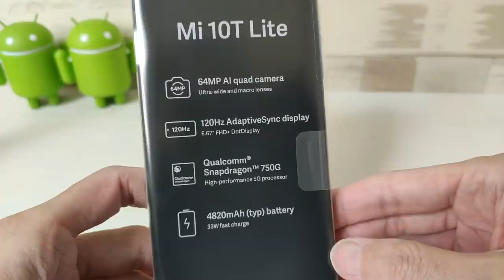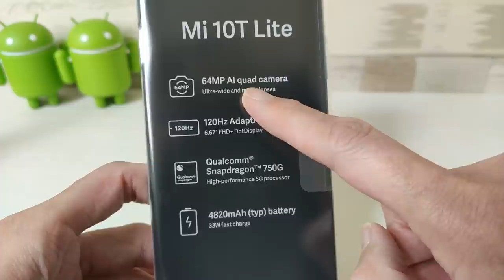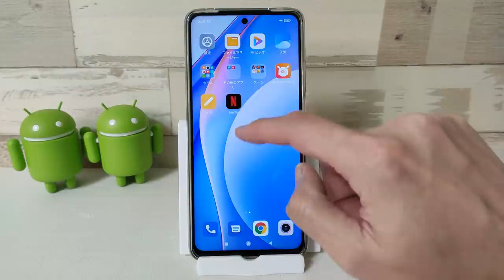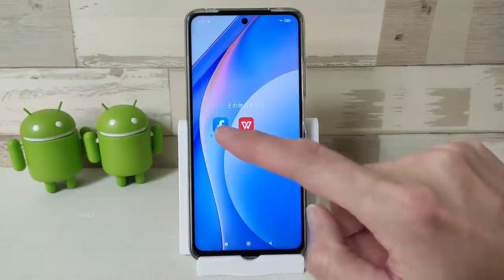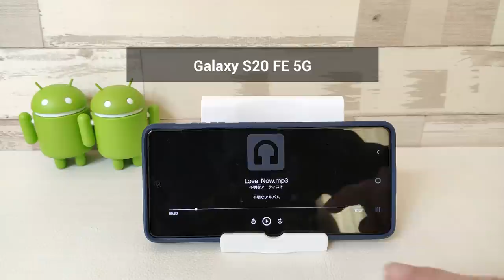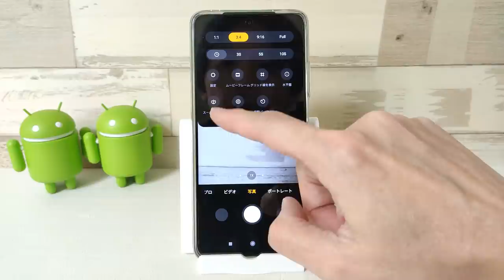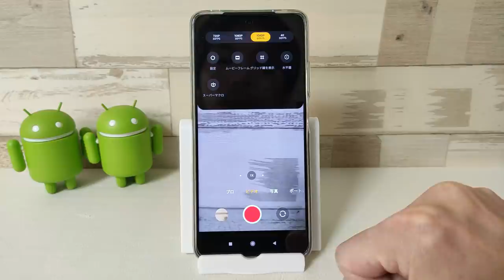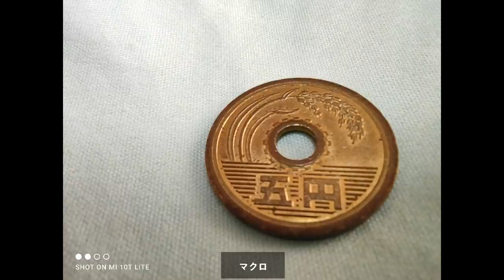Xiaomi Mi 10T Lite 5G【開封】話題にならない端末だけど、普通にいいぞ！さすがXiaomiと言わせる納得のクオリティ！ 3.2万円 ローズゴールドビーチがイカすぜ！ 共喰いの被害者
■購入先 (Banggood)

■購入先(Amazon)

■Xiaomiの神機能 1台で2台持ち？できるセカンド・スペースが便利すぎる！ 【悪用厳禁】

Xiaomi Mi 10T Liteの開封＆紹介動画です。
あまり話題にならなかった端末ですが、普通にいいです。
特にローズゴールドビーチ色が最高にイカしてます！
Xiaomiらしい納得のクオリティ。
3万円台で買えるなら全然アリです